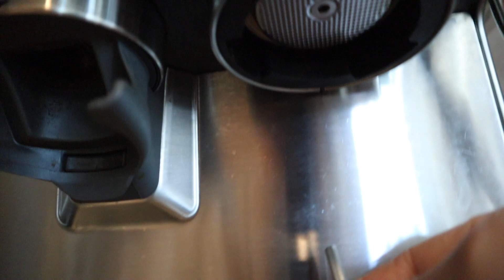How to Clean Group Head ! - Breville Barista Express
Don't forget to clean Group Head!
Link to Amazon Breville Barista Express